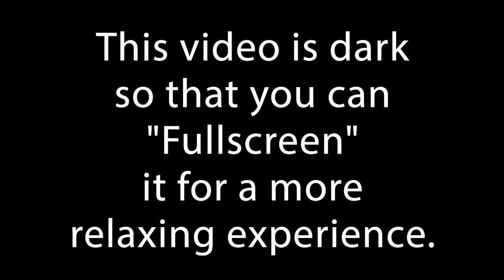Quiet Night - Deep Sleep Music with Black Screen - Fall Asleep with Ambient Music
This video has a dark/black screen so you don't have to deal with any unnecessary light from the screen when attempting to sleep/relax. The video fades to black after 14 seconds. Good night and sleep well!